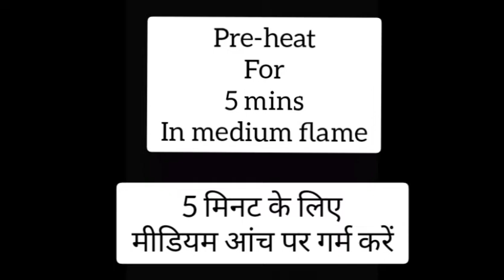Eggless spongy vanilla cake without measuring cup। बिना मेजरिंग कप के केक बनाइए।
Hello everyone
today's recipe is vanilla cake without measuring cup